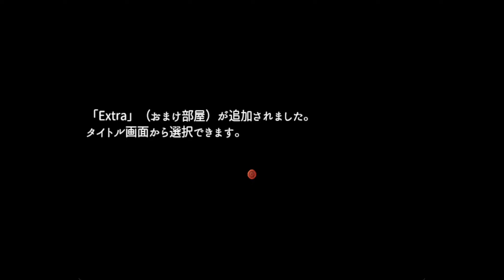【音痴歌い手がゲーム実況してみた】ドールと紅の破壊者part29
最終回！

〜詳細〜

😶SNS情報🍀